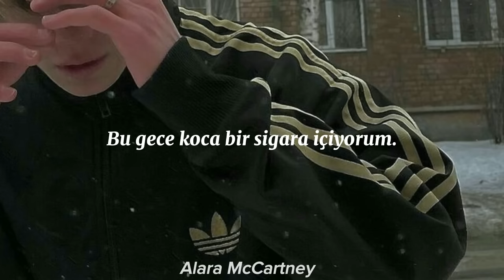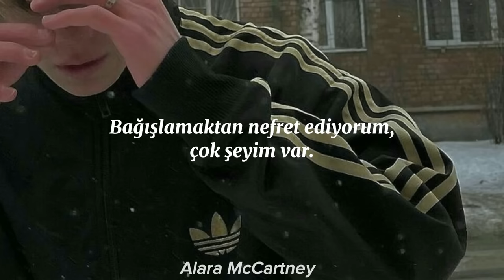PNL - J'Comprends Pas (Türkçe Çeviri)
•Şarkının dili : Fransızca 🇨🇵
•Arka plan resmi bir diziye ait değil.
•Şarkıda cinsellik, argo, sokak jargonu, küfür, hakaret içeren kelimeler olduğu için bazı kısımları bilinçli olarak değiştirdim. Kötü anlama sahip olmayan birkaç cümle için hatalarım var ise kabul ederim, olabilir. Şarkının ağırlıklı olarak İngilizce çevirisini Türkçeye çevirdim. Sahip olduğum Fransızca ile bu kompleks şarkıyı çeviremezdim. ♡

♡Umarım videomu güzel bulmuşsunuzdur, izleyen herkese teşekkür ederim.

Sözler:

Ce soir je fume un gros gros teh'
J'téma ton postérieur, je veux le même en po-poster
Si on se tue je compte pas les balles qui s'perdent
La vie c'est chelou, je la baise y'a pas de mystère
Igo, je deviens méchant, pas de Jasmine pour Jafar
Je suis comme le bas de mon bâtiment, j'ai tout les jours le cafard
Mes yeux claires regardent l'enfer, l'enfer, l'enfer
Je croyais que t'étais droit mais en faite, en faite, en faite
Je fais pompe et traction, j'ai le tri à Végéta
Les pec' à Léonidas et ta bitch se met des doigts
Et j'bande et j'bande
Et j'fais un gros smiley
Et je vais tous les khabat si je vend mon coeur en tail-dé

Ouhwawa Ouhwawa Ouhwawa
J'ai trop traîné en bas bas
Ouhwawa Ouhwawa Ouhwawa
Je dois faire le million pour baba
Ouhwawa Ouhwawa Ouhwawa
Tu test on sort le baba
Ouhwawa Ouhwawa Ouhwawa
J'comprend pas pourquoi on m'comprend pas

Que dieu me pardonne si je me trompe, (lala)

J'pose ma miff avant qu'on pose ma tombe, (gala, gala, gala, gala)
Ce chemin étroit et sombre me séduit
L'impression qu'il soigne mon coeur de E.T

Couvert d'oseille igo je suis sous calmant

De la haine à revendre j'en ai tellement

Et j'comprend pas pourquoi on m'comprend pas
T'es seul dans le noir, j'espère que ton ombre ne t'a pas lâché
Et ils croient savoir pourquoi on en bave
Je serais pas le premier ni le dernier
QLF ceux qui crèvent à part
J'm'endors sous alcool vers Zadar
J'vend la drogue c'est pas un hasard
Je prend mes tunes j'rentre à la casa

J'téma la lune les péchés m'endettent
Les anges me parlent mais moi j'entends pas
Je suis dans ma bulle je suis baisé j'm'embête
Et j'comprend pas pourquoi j'comprend pas